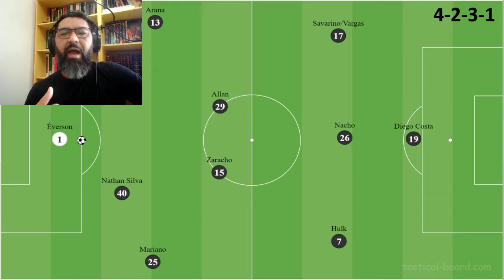Como Hulk e Diego Costa podem jogar juntos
Ideias, sistemas e possíveis escalações que o Cuca pode utilizar para que Diego Costa e Hulk joguem juntos.

Análise feita originalmente para o quadro "Nó Tático", no canal BicaGalo. Resolvi (re)publicar por aqui também, para quem ainda não viu.